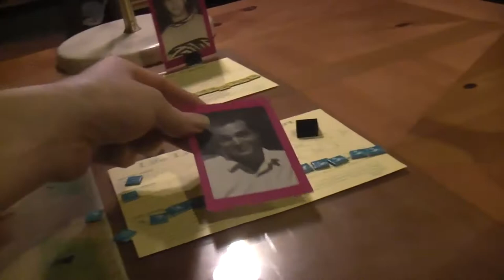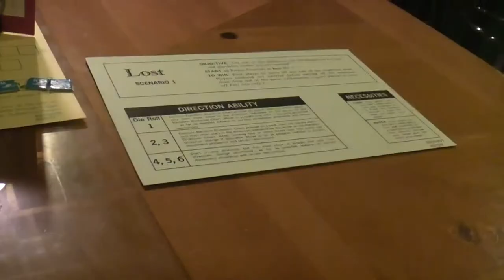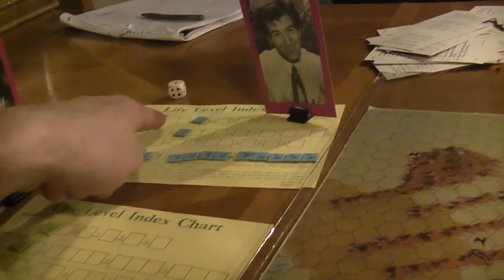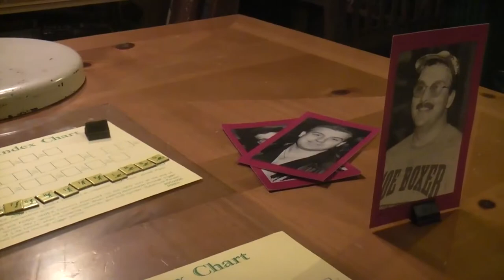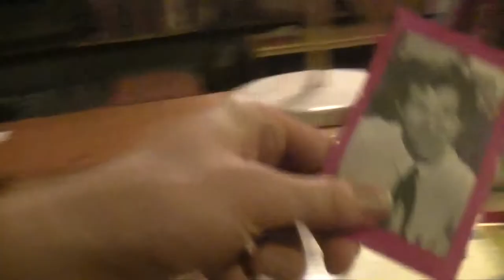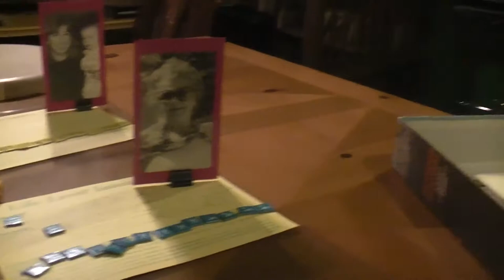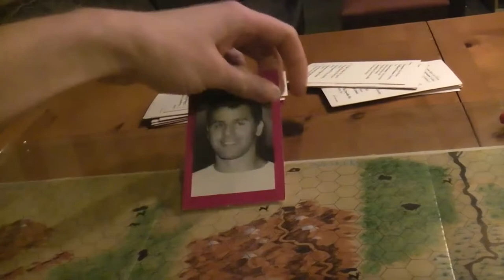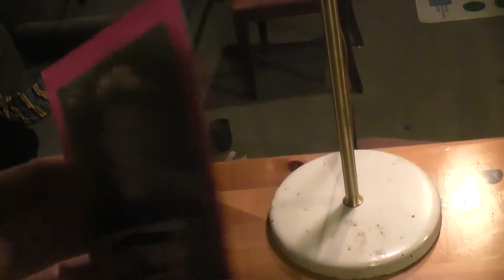TRPMGSMT- English/Roo-Pasha Leg 1- Outdoor Survival 001- Lost